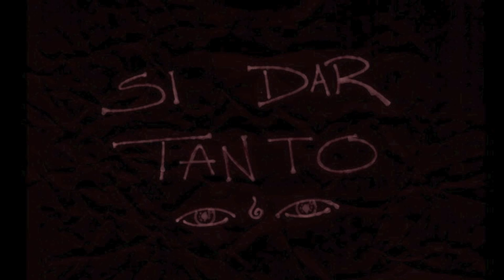Crazy - Gnarls Barkley (Siddhartha Cardenal cover)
Un cover de una canción con la que me identifico

Quisiera cantar tan lindo como ustedes.

Un abrazo,
Siddhartha Cardenal.

se aceptan sugerencias de covers :)!

el prox cover: hallelujah